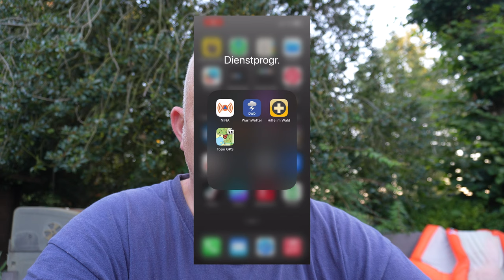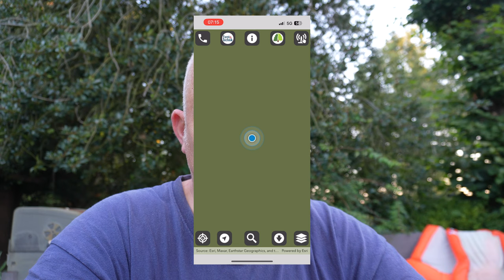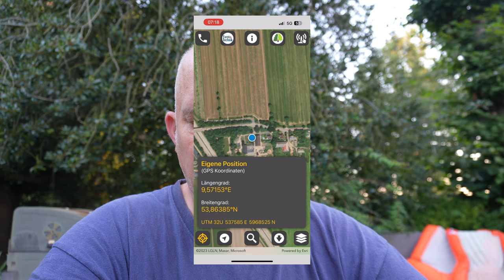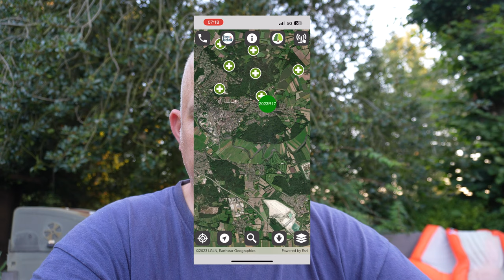Outdoor Erste Hilfe Notruf und Navigation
Werbung aus Überzeugung

Ihr Lieben,

in diesem Video geht es um Outdoor Erste Hilfe und die Fragen wo bin ich und wie bekomme ich die medizinische Kavallerie zu mir!
Klar gibt es da Möglichkeiten.
Aber schlau ist, sich mit dem Thema zu beschäftigen, bevor eine Notsituation eintritt.

Hier geht es zum Garmin inreach mini 2:

Meine Bücher

Die Notfallcheckliste
Psychische Erste Hilfe:

*Ersatz Akku fürs Handy/ Powerbank:
*Messer, feststehend, §42A – Konform:

mediurs.de